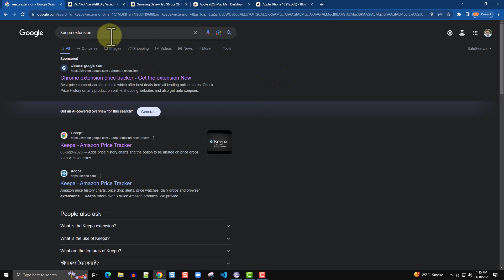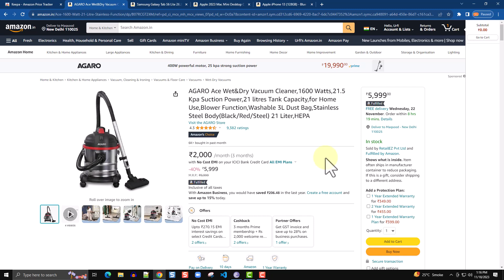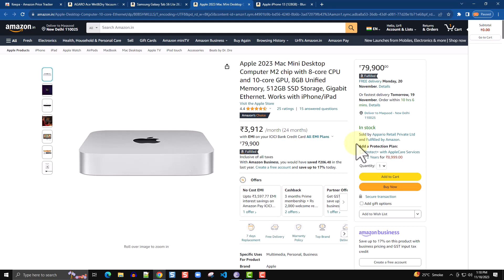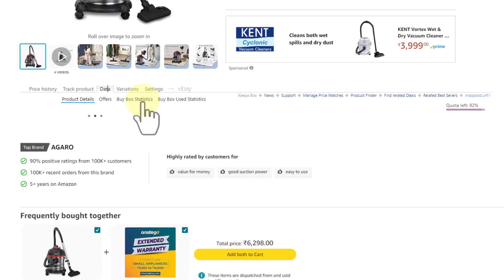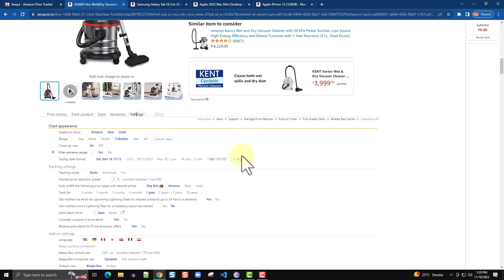Keepa - Amazon Product Price History Tracker | How to use keepa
Keepa is a price tracking tool that provides Amazon price history charts, price drop alerts, price watches, daily drops, and browser extensions 1. To use Keepa, you can install the Keepa extension on your browser and then open Amazon in your browser. You can sign in with your Amazon account (if applicable) and open the product page to purchase during Prime Day. Check the information block below the product description and click the Price history tab to view the price history of the product 2.

If you want to track an Amazon product on Black Friday 2023 and beyond, you can open the Amazon store and sign in with your account information (as necessary). Search and open the product page, click the Track product tab, and then click the Log In option on the right and sign in to Keepa (if applicable). In the “Tracking mode” setting, choose the Basic option 3.

Keepa provides data on an Amazon item’s sales rank, price history, new offer price, used offer price, Amazon offer price, and total number of offers, as well as information on top-selling products and top-ranked sellers

🔳 Maono AU-PM421 Condenser USB Microphone

🔳 Ring Light

Your Queries –
how to use keepa
keepa for amazon
keepa for amazon fba
how to use keepa for amazon